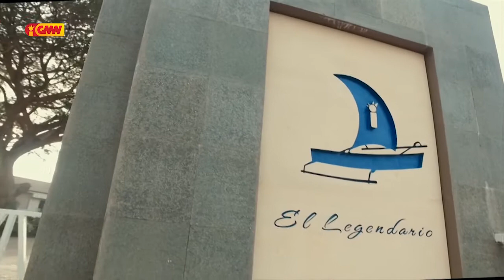Happy Hour Eps20 hamutuk ho fundador LE-ZIEVAL